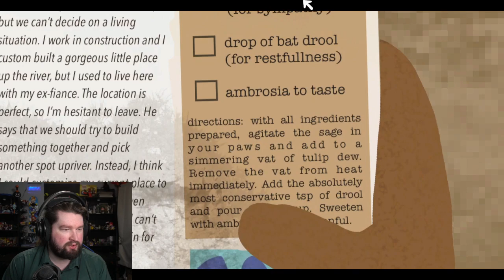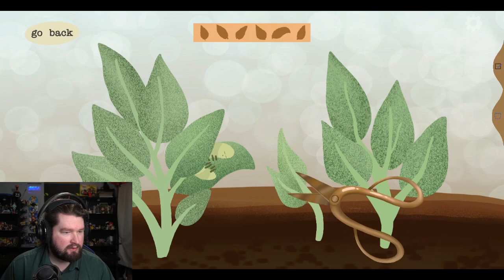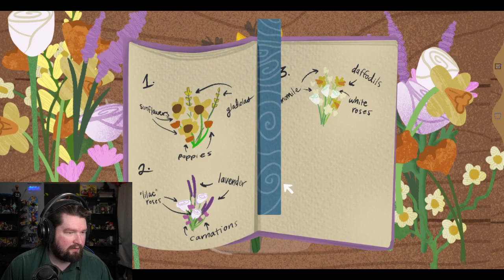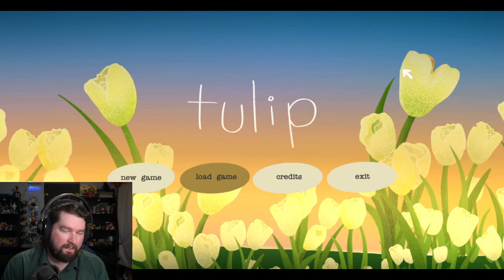A CURE FOR SADNESS - tulip | Casual Friday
Today we are going to help this rabbit cheer
up, by using a magic tea, and learn that the true
happiness is the friends we made along the way.